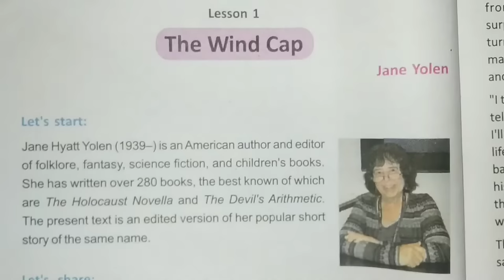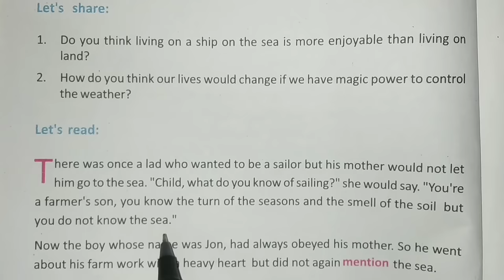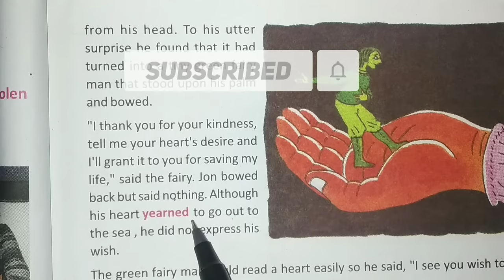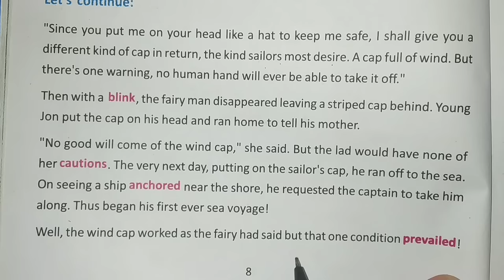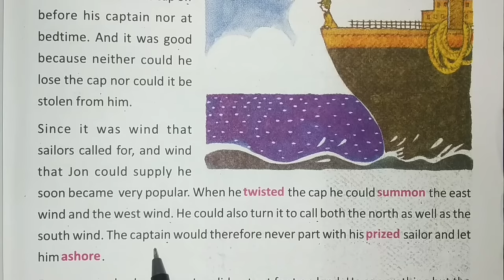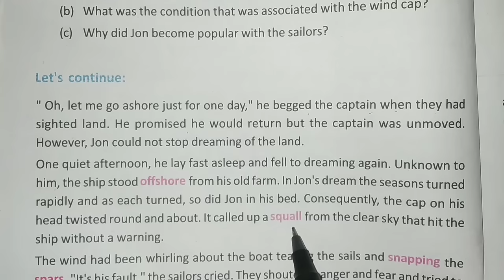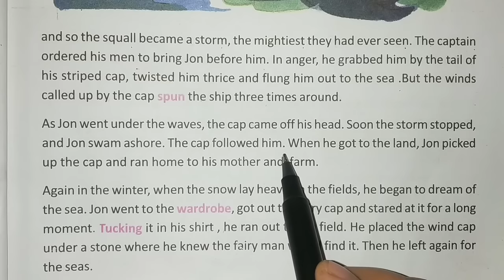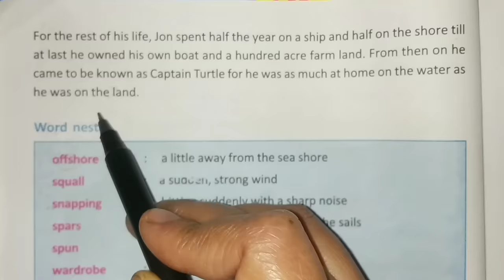The Wind Cap by Jane Yolen//Class 8//Lesson 1//Bengali Explanation//Blossoms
In this video, you will get The Wind Cap by Jane Yolen, Class 8,Lesson 1,Bengali Explanation, Blossoms, West Bengal Board

soma
The Wind Cap Written by Jone Yolen
Class-VIII English
Lesson 1
The Wind Cap in bengali Analysis
class viii english chapter 1
class viii english west bengal board
class viii english suggestion
english
west bengal board
w.b.b.s.e.
bengali
explanation
english to bengali translation
english textbook for class IX
summary
question answer
bengali translation
class 8
class VIII
blossom
english to bengali
the wind cap
jane yolen